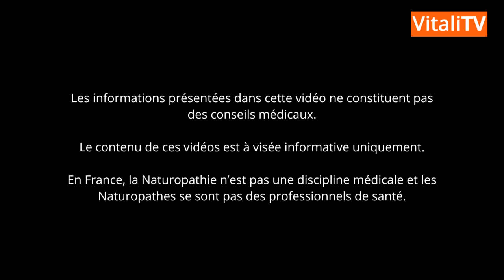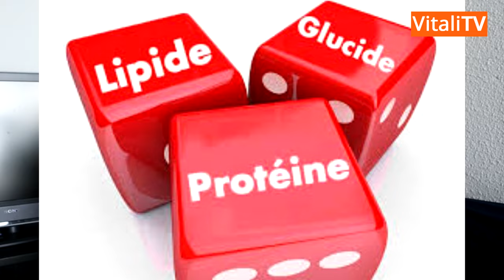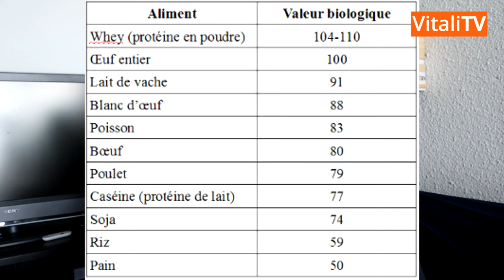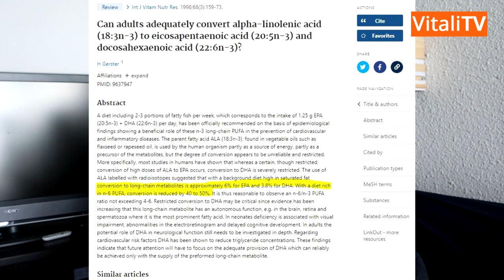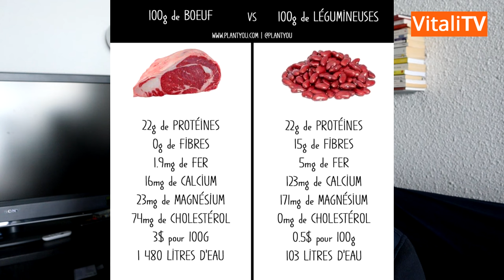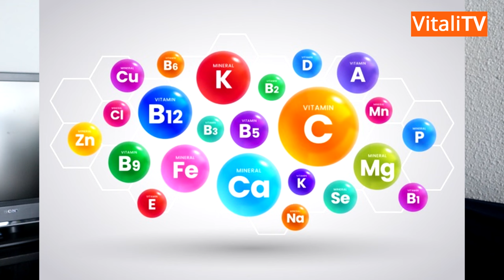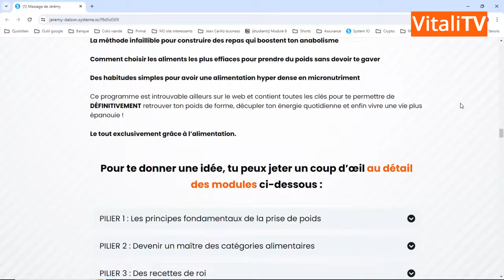L'excédent CALORIQUE suffit-il pour prendre du POIDS ?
VIDÉO
0:00 : Les 2 réponses possibles
1:02 : L'évidence
2:00 : Nuance dans la question
3:15 : Quantité énergétique
5:22 : Répartition des macronutriments
7:15 : Qualité des macronutriments
10:25 : Niveaux de réflexion en nutrition
12:40 : Annonce